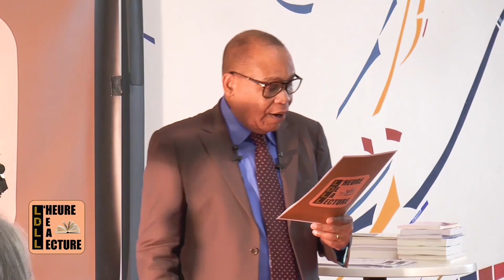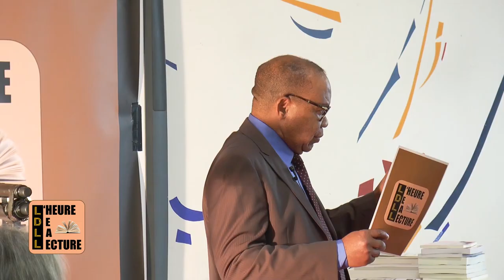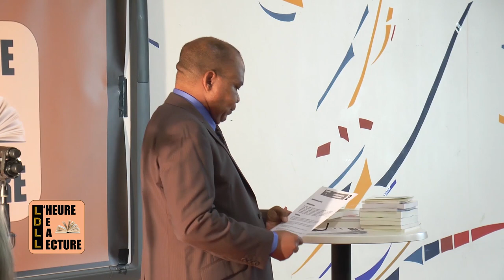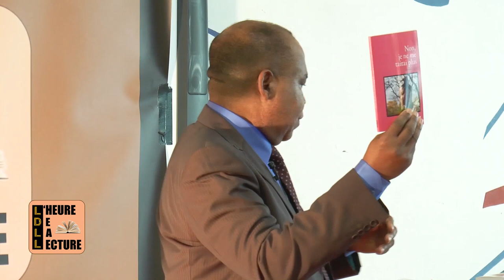L'HEURE DE LA LECTURE N°9 PAR DENIS MALANDA INVITÉES: ANNE-FRANCE, KARINE, MARIEL, MARIE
L’ASSOCIATION IVRESSE CULTURE en partenariat avec la Mairie de Melun, propose l’émission littéraire « L’HEURE DE LA LECTURE » une fois par trimestre, animée par Denis MALANDA où il reçoit Auteurs, Éditeurs, Poètes, Romanciers, Essayistes, Lecteurs, Libraires, Intellectuels, Historiens, Conteurs, Slameurs, Philosophes pour une heure de lecture et de débat.